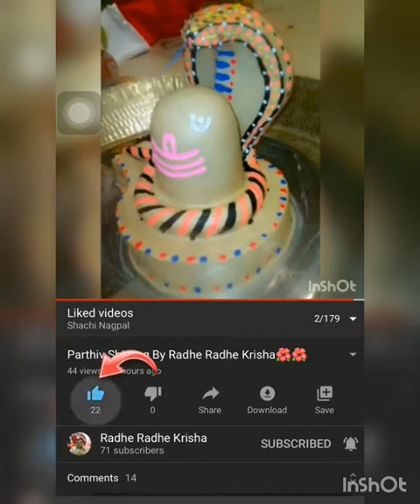KAMIKA/PAVITRAH EKADASHI BY Radhe Radhe Krisha